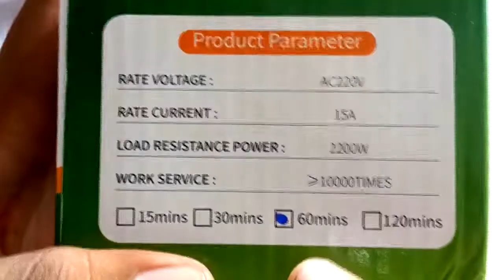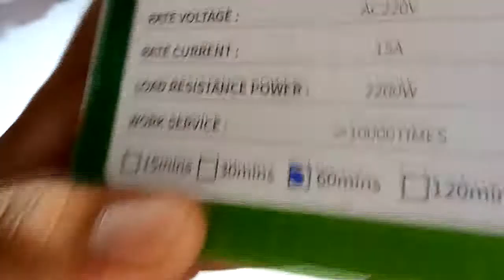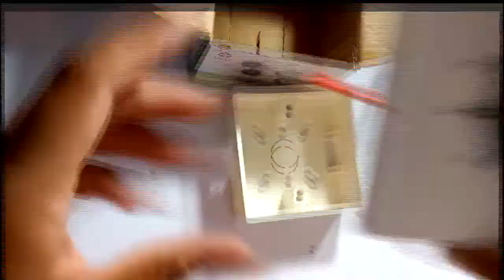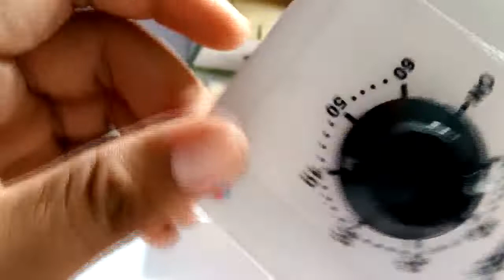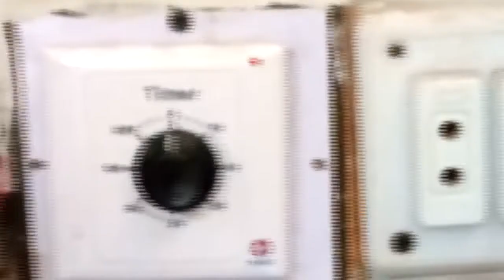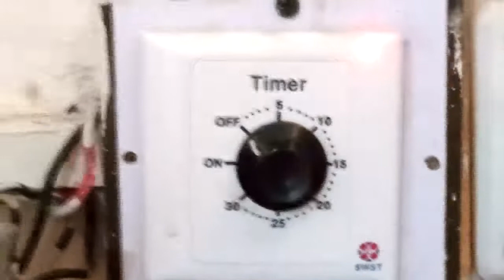Motor Timer Switch || Automatically Off your Motor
Motor Timer Switches:
15 Mins, 30 Mins, 60 Mins, 120 Mins Timer Switches Also Available

Elektronomia -  Ibiza  [NCS BEST OF] is free to be used and monetised by independent Creators on video content on YouTube & Twitch, without the fear of any Content ID or copyright claims.

If you want to use this song Elektronomia -   Ibiza   [NCS BEST OF] in your project you must copy & paste this into your description: